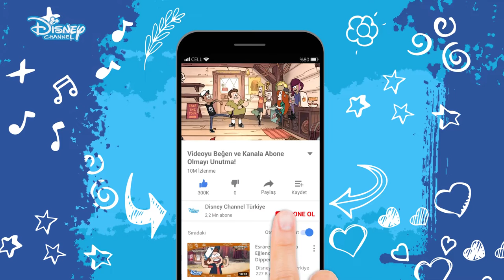EN İYİ PATRON !!! - ESRARENGİZ KASABA !!! - DİSNEY CHANNEL - TÜRKİYE